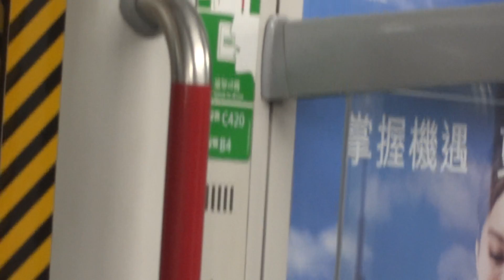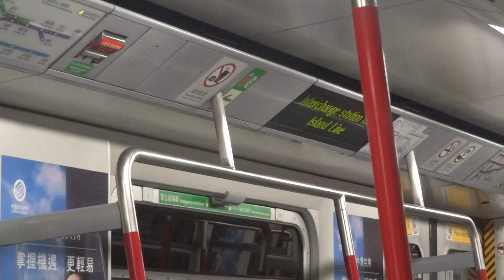將軍澳綫 C420 行走影片 鰂魚涌至北角(QUB TO NOP) 内付暴力開門